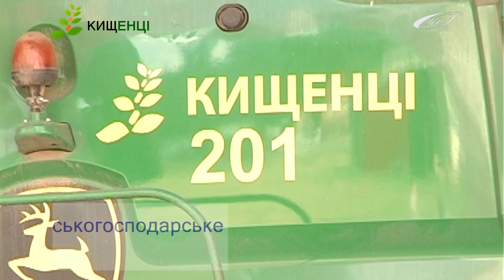Господарники ТОВ "Кищенці" Працюємо на результат